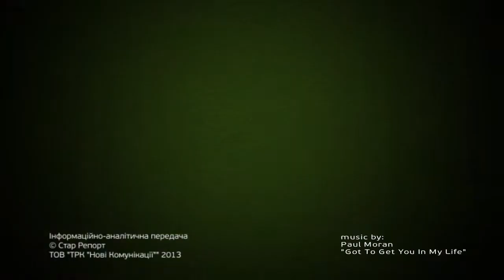STAR Report. Z-Games'2013. Day 1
Дневник жизни фестиваля глазами STAR Team

STAR TV. Live Music Channel.